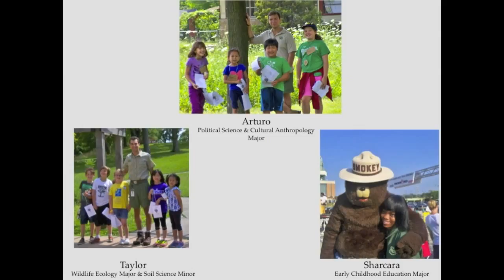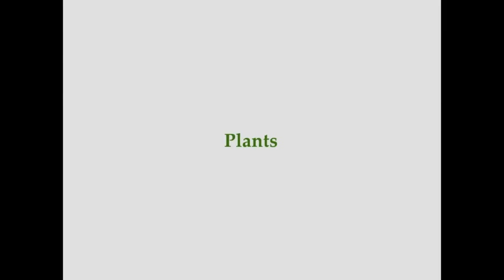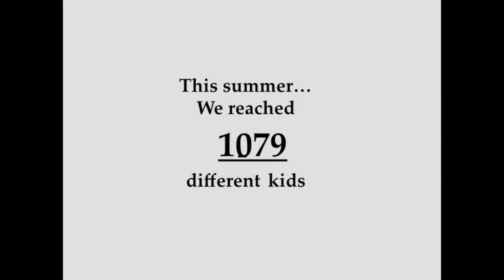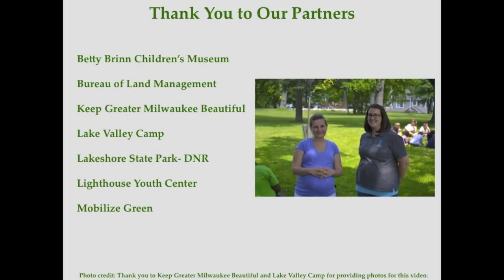2014 Conservation Education Summer Intern Program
This video shares the summer experiences of the 2014 Conservation Education Summer Intern Program in Milwaukee, WI: The Intern team worked with urban youth to connect them to nature through interactive programs.